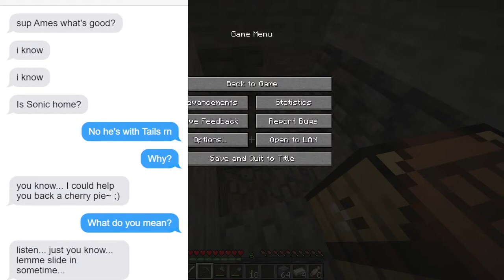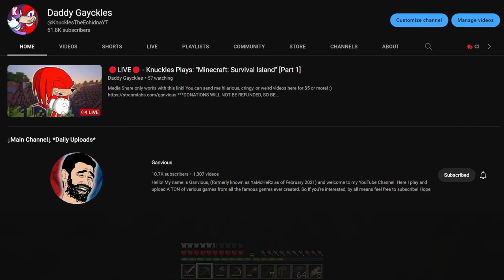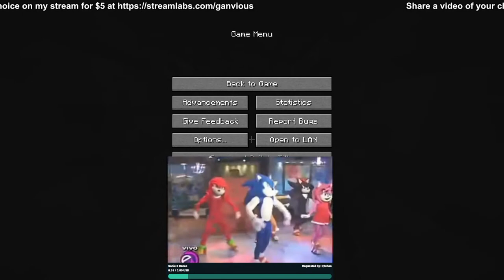🔴LIVE🔴 - Knuckles Plays: "Minecraft: Survival Island" [Part 1]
Media Share only works with this link! You can send me hilarious, cringy, or weird videos here for $5 or more! :)

***DONATIONS WILL NOT BE REFUNDED, SO BE CAREFUL WHEN YOU DONATE!***

▼Social Media▼
Knuckles the Echidna is a fictional character in Sega's Sonic the Hedgehog series. He is a red anthropomorphic echidna who is determined and serious, but sometimes gullible. He has the ability to glide and climb up walls, and is a powerful fighter with spiked hands. He also makes YouTube videos.